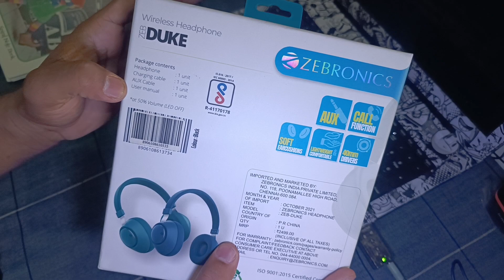ZEBRONICS ZEB-DUKE | BEST HEADPHONES UNDER 1200 | MY OPINION 2 MONTH USE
Zeb-Duke is a wireless headphone with a mic that is an up on style with comfortable ear cushions, adjustable headband, and RGB lights. Inline Remote : Yes

Speaker Impedance 32ΩFrequency Response 20Hz - 20kHz.Bluetooth works in range of 10 m only without obstacles

Charging time 2hrsPlayback time 30 hrs*Talk time 30 hrs*

Wireless BTVoice assistant supportAUX Function

Adjustable HeadbandMedia/Volume controlCall FunctionBuilt-in Rechargeable Battery

There is a voice assistant feature, a multifunction button that controls media and volume along with an AUX input as well.

Listen to your favorite tracks all day long as the headphone comes with 30 hours of playback time